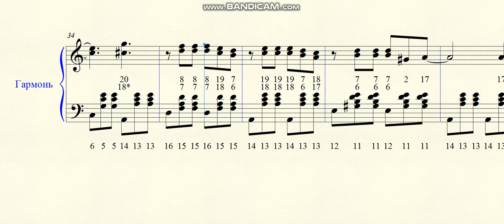Позови меня тихо по имени